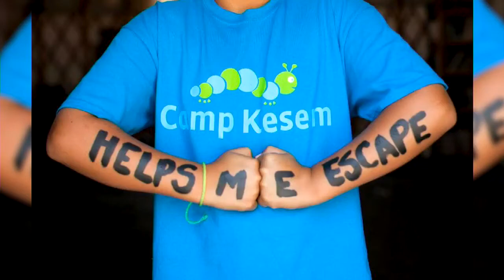Camp Kesem at LSU changes lives